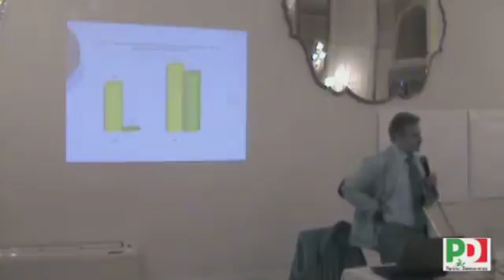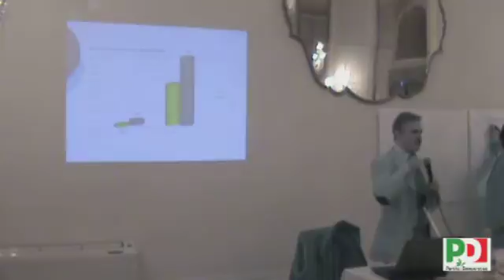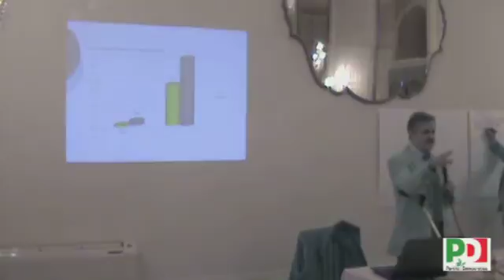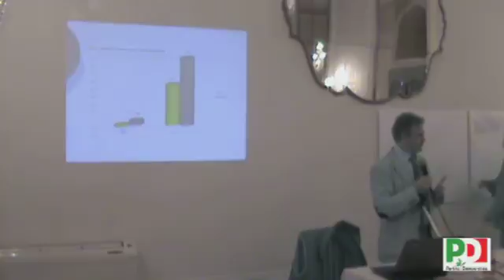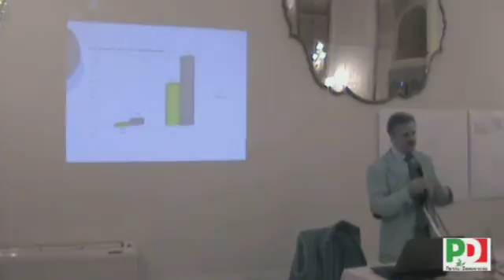forum turismo 3